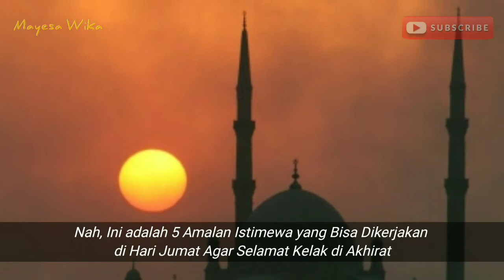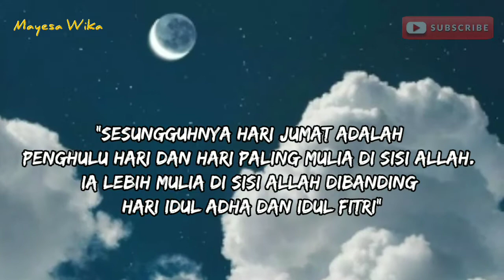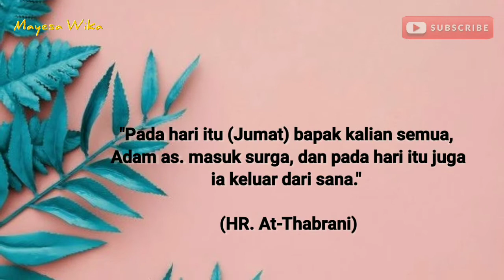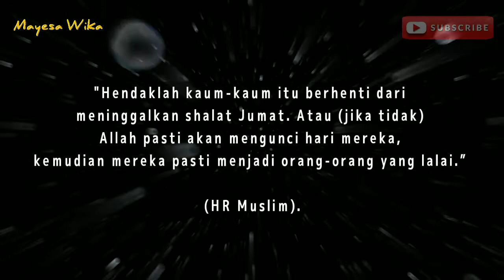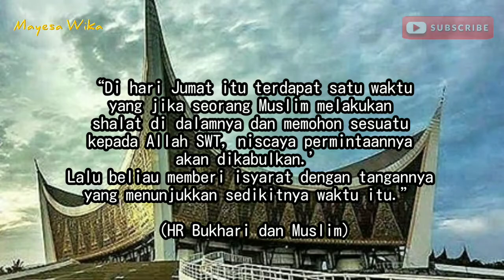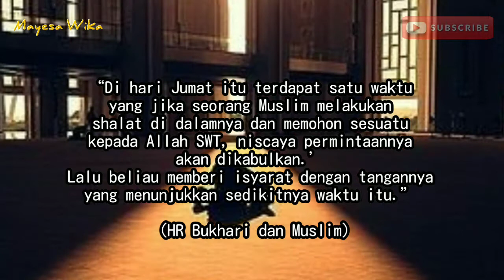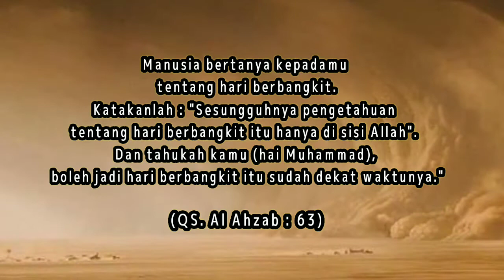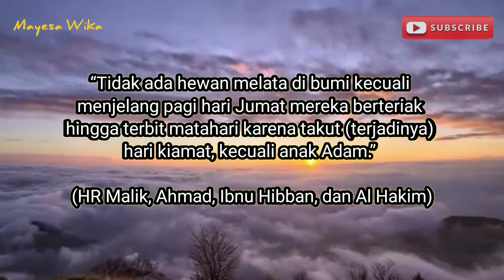Ada apa dengan hari Jum'at ?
Kiamat.
Kita wajib mengimaninya.
Wallahu a'lam bissawab.